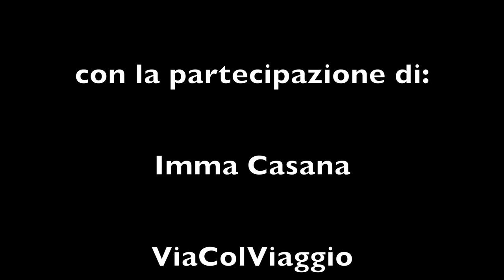Slovenia Big Berry